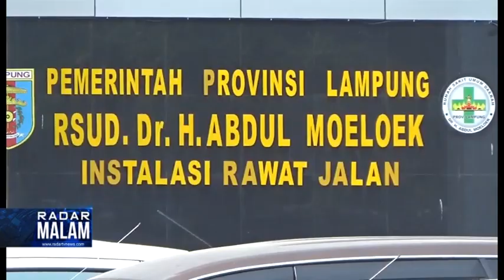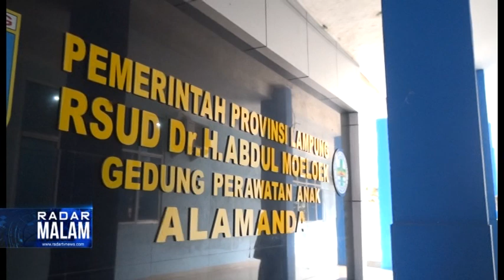ARINAL : SANKSI TEGAS, DPRD : SONTOLOYO (Pasien BPJS Tewas Di Selasar )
Gubernur Lampung Arinal Djunaidi menyiapkan sanksi tegas manajemen Rumah Umum Sakit Daerah Abdul Moloek (RSUDAM) jika terbukti menelantarkan pasien